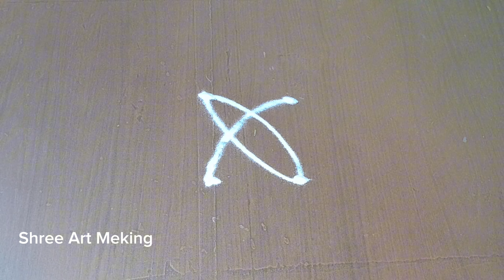अंगणातील सोपी छोटी रांगोळी डिझाईन/daratil Rangoli I traditional easy Rangoli I daily Rangoli